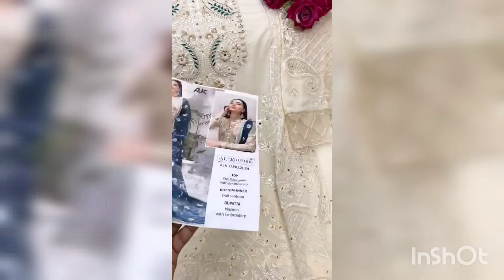🆕🆕🆕🆕 PAKISTANI GEORGET SUITS FOR DAILY UPDATES SUBSCRIBE MY CHANNEL